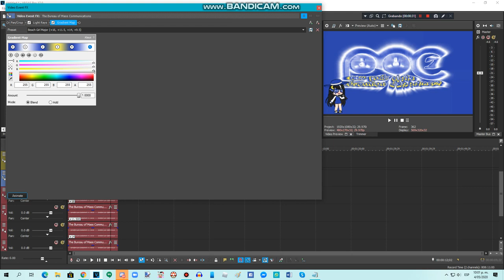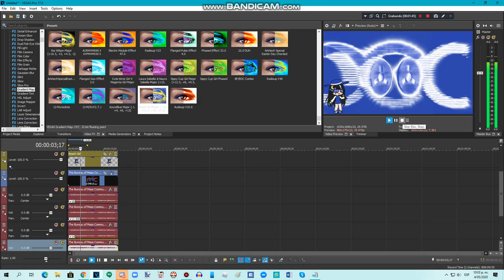{REQUESTED} How To Do Make Some Beach Girl Major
Requested by: TAMUSAE26000VM, LCOTGU273, MEEGVRQ579, CCTBY2020, STLE397, TW10VM500, TOCRSM785, LM, NTWK, THR6709, CVTGHF2020, TRLME950, TIALELM931, NTVM979 & 2011G

Please Contact & Join Me on MeWe!!!